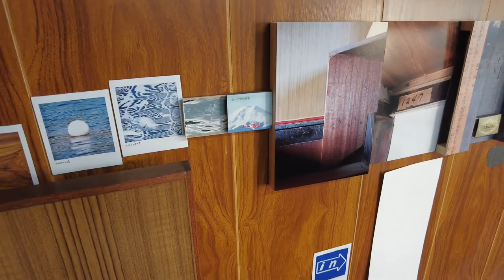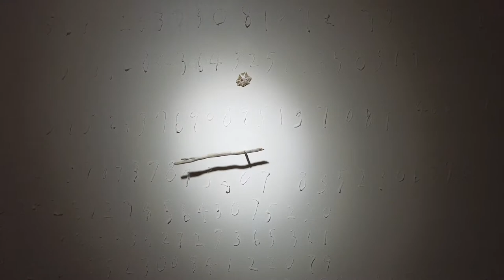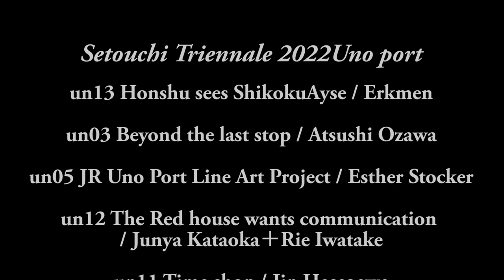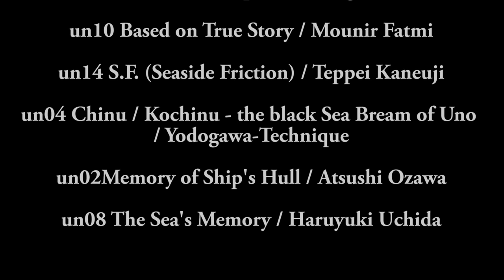瀬戸内国際芸術祭2022 夏会期の新作宇野港周辺SetouchiTriennale2022 summer Unoport（2022年8月）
岡山県玉野市の宇野港へ、瀬戸内国際芸術祭2022夏会期の新作を見に行った際の様子です。
夕方に到着した為、夕方から夜にかけて作品を巡りました。
宇野港周辺は2022年から展示されている新作が多くありました。

【INDEX】
00:00 オープニング宇野港
00:15 un13 本州から見た四国 / アイシャ・エルクメン Honshu sees ShikokuAyse / Erkmen
00:54 un03 終点の先へ / 小沢敦志 Beyond the last stop / Atsushi Ozawa
01:14 un05 JR宇野みなと線アートプロジェクト / エステル・ストッカー JR Uno Port Line Art Project / Esther Stocker
01:46 un12 赤い家は通信を求む / 片岡純也＋岩竹理恵 The Red house wants communication / Junya Kataoka＋Rie Iwatake
05:09 un11 時間屋 / 長谷川仁 Time shop / Jin Hasegawa
06:38 un10 実話に基づく / ムニール・ファトゥミ Based on True Story / Mounir Fatmi
10:37 un14 S.F. (Seaside Friction) / 金氏徹平 S.F. (Seaside Friction) / Teppei Kaneuji
11:41 un04 宇野のチヌ／宇野コチヌ 淀川テクニック Chinu / Chinu / Kochinu - the black Sea Bream of Uno / Yodogawa-Technique
13:11 un02 舟底の記憶 / 小沢敦志 Memory of Ship's Hull / Atsushi Ozawaun08
13:35 un08 海の記憶 / 内田晴之 The Sea's Memory / Haruyuki Uchida

※「本州から見た四国」はこの後9月に台風の為破損してしまいました。

作品の場所や行き方など↓
瀬戸芸2022夏会期の新作宇野港

作品について↓
宇野港周辺の作品

【BGM】
Girl / music by textmerecords_leviathe
Intentions / music by annoominibeats
Love of All / music by twinmusicom
Take You Home Tonight / music by vibetracks

This is a scene when I went to Uno Port in Tamano City, Okayama Prefecture to see the new works of the Setouchi Triennale 2022 summersession.
Since I arrived in the evening, I visited the works from evening to night.
There were many new works on display from 2022 around Uno Port.
(August 2022)

這是我去岡山縣玉野市宇野港看瀨戶內三年展2022夏季展新作時的場景。
由於我是晚上到達的，所以我從晚上到晚上都參觀了這些作品。
從2022年開始，在宇野港附近展出了許多新作品。

오카야마현 타마노시의 우노항에, 세토우치 국제예술제 2022 여름 회기의 신작을 보러 갔을 때의 모습입니다.
저녁에 도착했기 때문에 저녁부터 밤에 걸쳐 작품을 둘러 보았습니다.
우노항 주변은 2022년부터 전시되고 있는 신작이 많이 있었습니다.